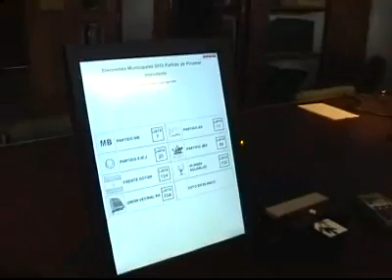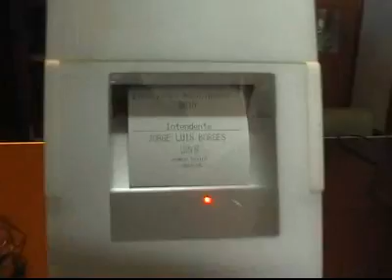MANUEL TERRADEZ, VOTO ELECTRONICO.WMV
MANUEL TERRADEZ, VOTO ELECTRONICO